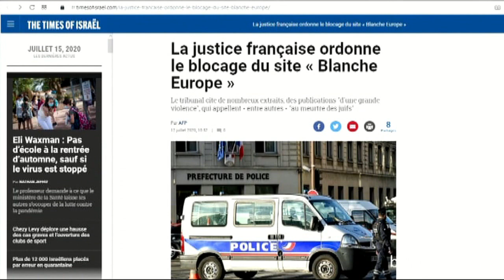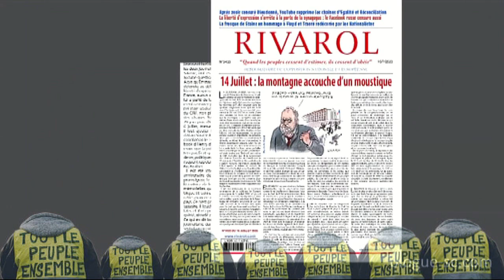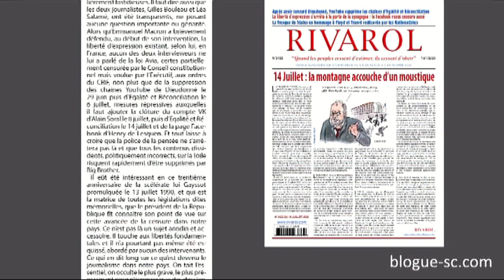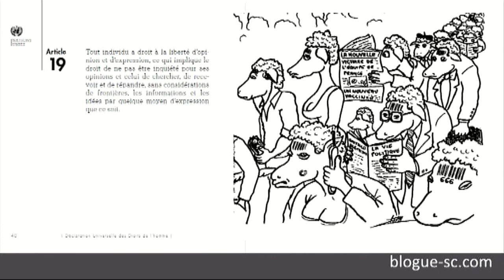Prônons... de force la liberté d'expression :)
sources :
l'intro Ploncard d'assac est extrait d'un montage de cette vidéo :
Les origines messianiques du Nouvel Ordre Mondial (résumé)
autre/source dans la vidéo